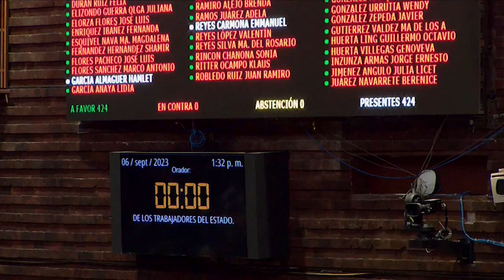Votación sobre la Ley del ISSSTE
Con 424 votos a favor, 0 en contra y 0 abstenciones. Avalan el dictamen que reforma los artículos 170 y 210 de la Ley del ISSSTE para observar el principio de paridad de género en la integración de la Comisión Ejecutiva del Fondo de Vivienda y de la Junta Directiva del Instituto.